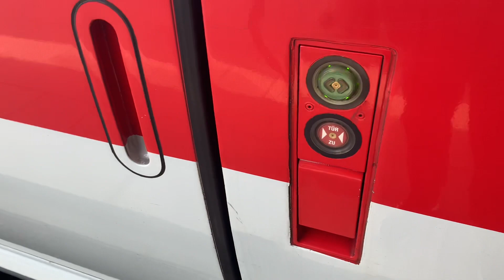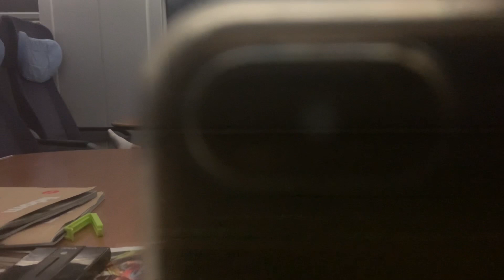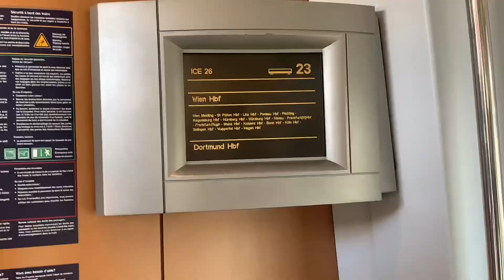Trip Report im ICE 26 von Würzburg nach Frankfurt